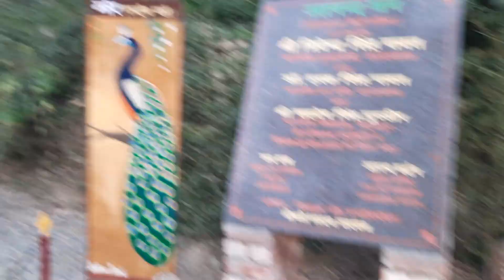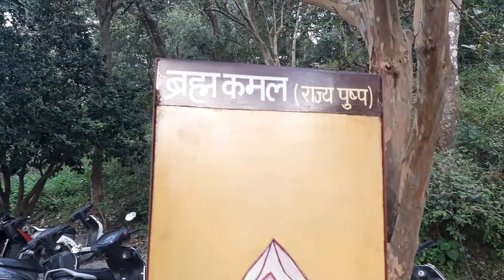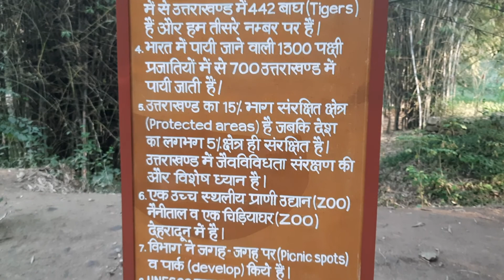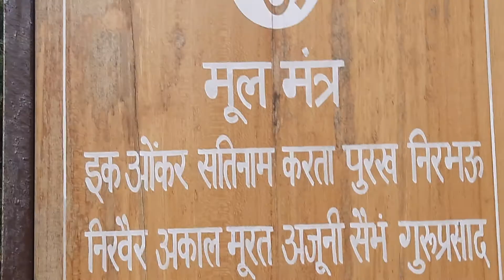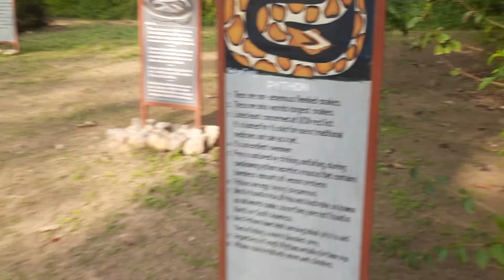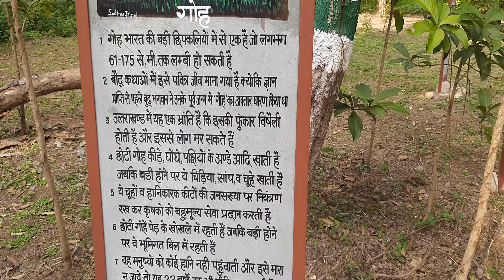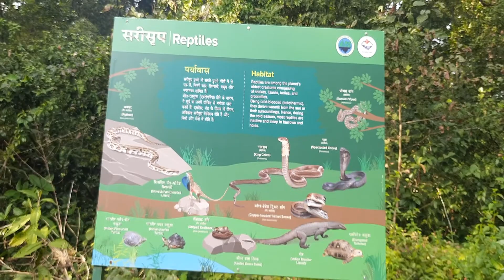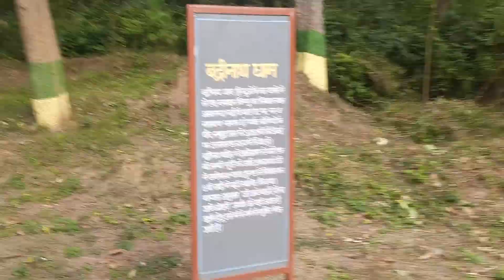Anand van , uttrakhand city forest dehradun # 8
Anand van
uttrakhand city forest dehradun